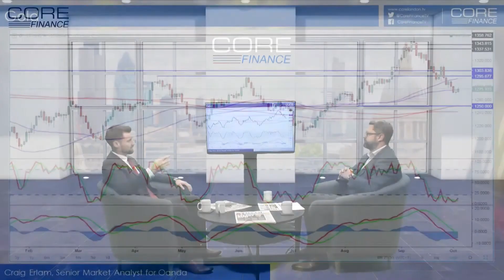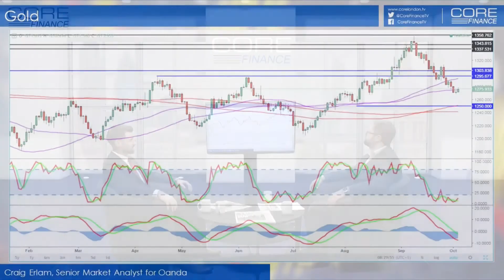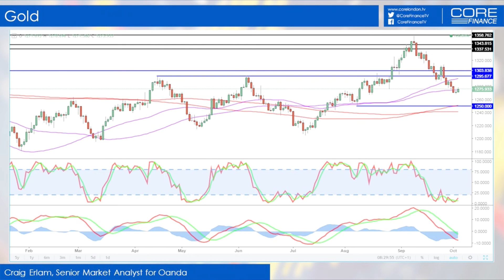Gold Forecast: $1200 seems unlikely - Oanda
Oanda Senior Market Analyst Craig Erlam says gold is likely to stabilise and a sell-off to $1200 seems unlikely in the short-run, unless the ongoing dead cat bounce in the USD translates into a full fledged dollar rally.